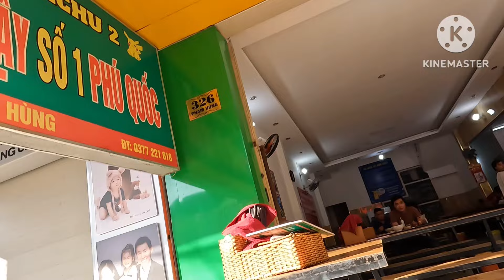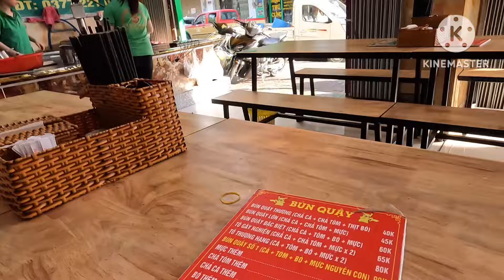TP RẠCH GIÁ KHÔNG THỂ PHÁT TRIỂN DU LỊCH ĐƯỢC